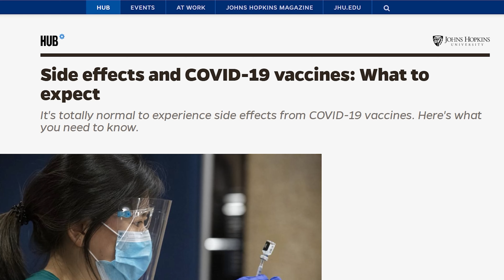COVID-19 Why it Matters: Part 20, Vaccine Side Effects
This video series features UW-Green Bay’s Immunologist Brian Merkel on COVID-19 and Why it Matters. This series empowers viewers with knowledge to help them navigate through the pandemic. Merkel has a Ph.D. in Microbiology & Immunology from the Medical College of Virginia. He is an associate professor in UW-Green Bay's Human Biology & Biology programs and has an appointment at the Medical College of Wisconsin Department of Microbiology and Immunology. He will be responding to a number of questions related to COVID-19 and try to get behind the "why" it's important to be educated in your decision-making as we navigate the pandemic together.